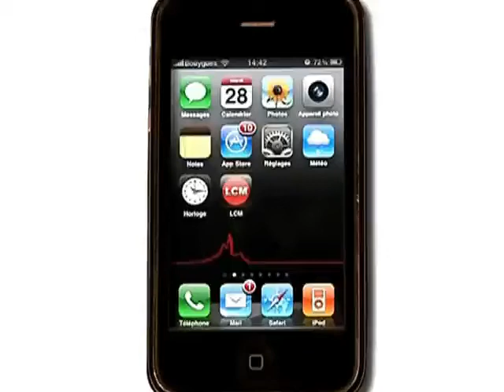Il faut sauver la gare de l'Estaque ! (Marseille)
A Marseille les habitants du quartier de l'Estaque se battent pour tenter de faire classer la gare "Monument Historique"

Sites webs/blogs, copiez cette vidéo avec le bouton "Intégrer" !